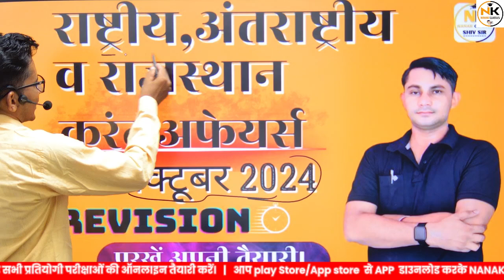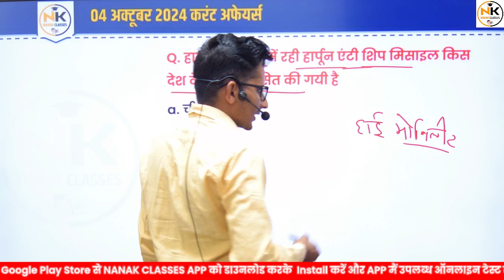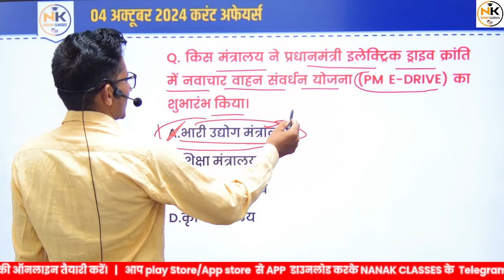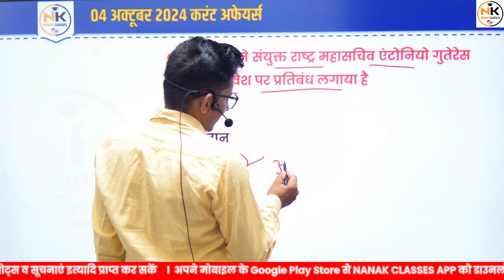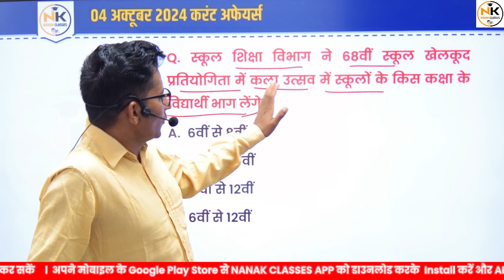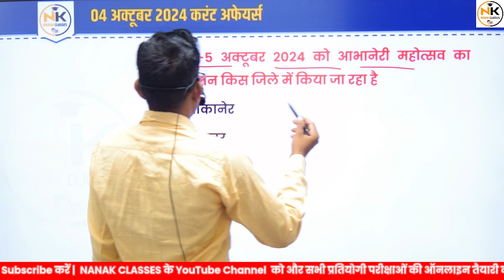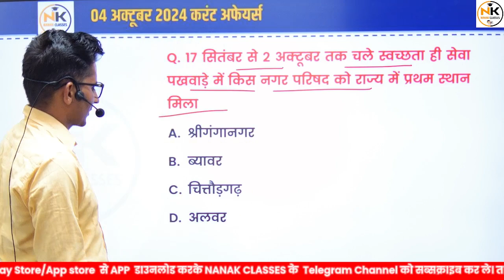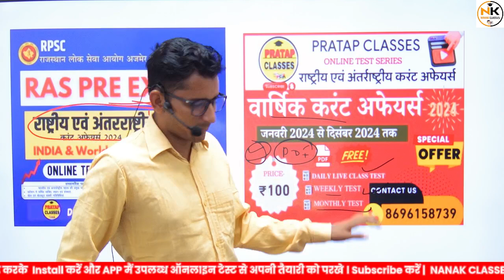04 October 2024 India, World, Rajasthan current In Hindi || Daily Revision Current || SHIV SIR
04 October  2024 India, World, Rajasthan current In Hindi  || Daily Revision Current  ||  SHIV SIR

Rajasthan GK
Current affairs
Ras 2023
REET PAPER
RPSC 2nd GRADE EXAM 2023
CET EXAM
CET 2023